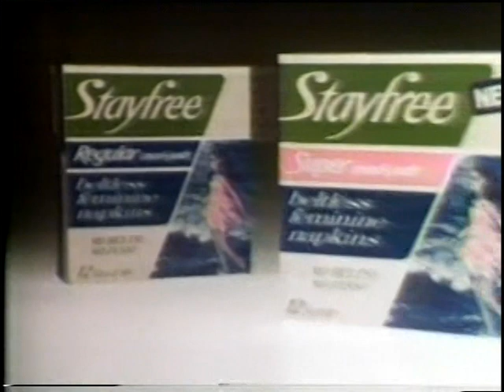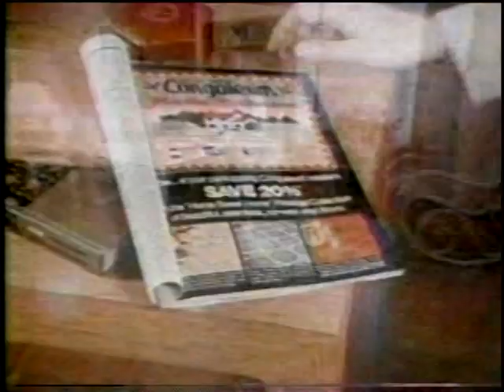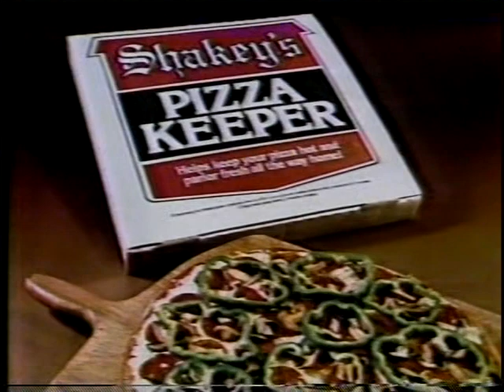All Star Secrets (March 27, 1979)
This was an NBC daytime game show that ran from January 8th to August 10th of 1979. A total of 155 episodes were produced.

This broadcast was recorded off of WNBC-TV in New York, NY. Commercials were included.